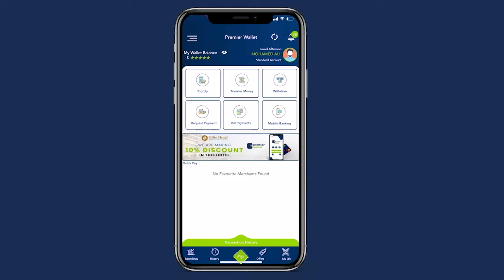Naxdin Wiil cabitaan le ahaa oo uur lo laha oo kamid noqday dadkii ku dhintay dagaalki maanta. daawo